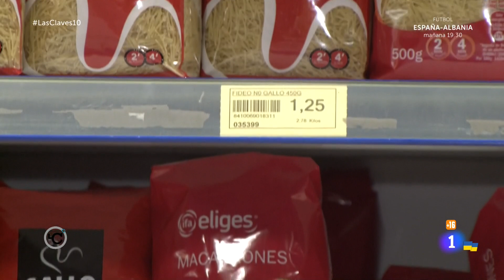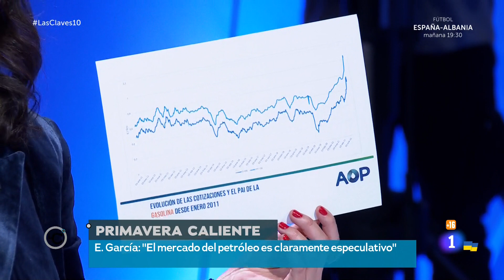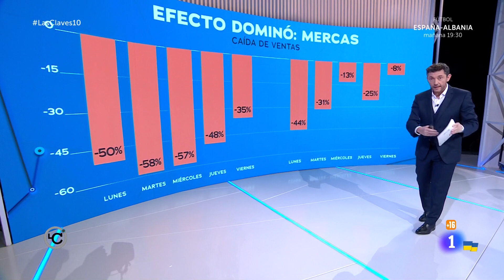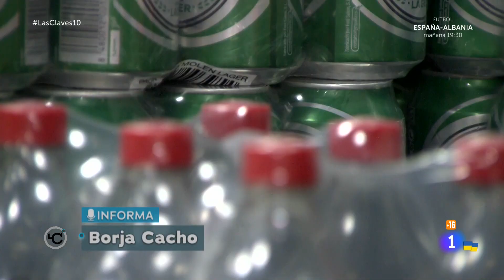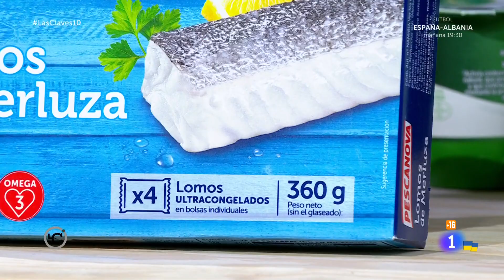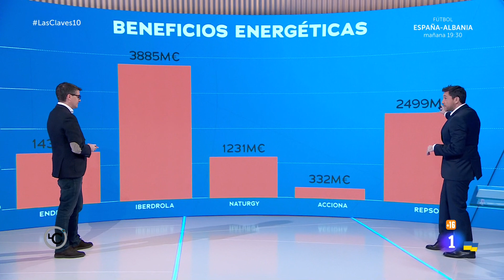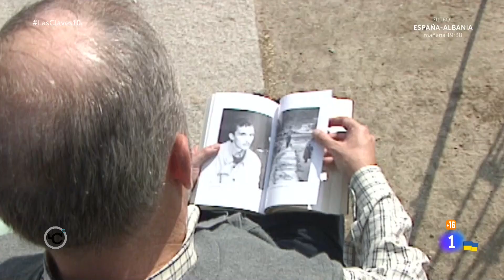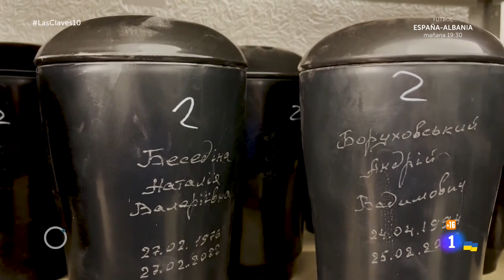La 1 HD LAS CLAVES DEL SIGLO XXI 20220325 221906